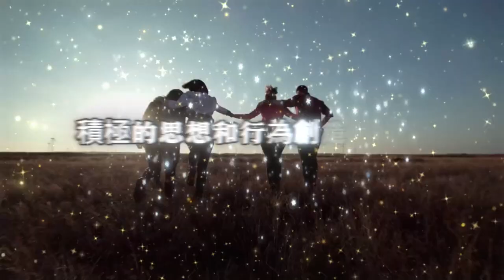逆天改命的方法 因果定律 吸引力法則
英國科學家約翰艾克理爵士，因發現眾生靈識不死，而榮獲了1963年的諾貝爾醫學獎。
現代尖端科學家認為：釋迦牟尼佛是二千五百年前，在亞洲誕生的偉大的哲學家，偉大的天文學家，偉大的物理學家。
英國科學家約翰.艾克理爵士，因發現並證實眾生靈識不滅而榮獲了1963年諾貝爾醫學獎，同時在瑞典皇家科學院，全世界科學家舉手錶決，承認有六道輪迴。

1984年至1985年的世界書目大全中，關於人有前生後世的專題新書就有100多本。 馳名全球的心理學家溫巴博士，透過對2,000多人的考察印證，確證有六道輪迴，加拿大電視台向全國播放了訪談實況。
震驚世界紀錄片：科學家證明輪迴的事實《輪迴》
因果報應絲毫不爽。 這是對因果報應的合理性、準確性的高度概括。 為什麼社會越發展、科學越進步,而人們卻越來越不信因果，難道這些人都不怕造惡受報嗎？ 他們不怕，是因為現在我們對因果報應這個宇宙本有的運動物理法則宣傳的太少了！ 許多人根本不知道自然中還存在著這個不以人們意志為轉移的，千古不滅的客觀運動規律。 當今世界天災人禍接踵而來，人們在殘酷的事實面前應該覺醒了。

因果報應真的那麼準確嗎，那麼合理嗎？ 在沒解答這個問題之前。 我先講兩件真事：
民國十四年，有個叫周師壽的人，在舟山遇見了一個出家的人，週問師父為何因緣出家？ 僧侶說：「我原來是當兵的，有一天我看見一個買賣家門口，有一個婦女在哭涕，我上前問其緣故，那婦人說：『我先生外出，剛才來一人到我店 買貨，價值三圓，他付了錢提貨走了，我把這人給的三塊大洋叫別人看，發現全是假的，我丈夫回來後必定責怪死我'。說完，那婦人 更痛哭悲涕，我當時對那婦女說：'你把那三塊大洋給我看看'，她拿出後，我一看果然是假的，是用銅板做的，我從口袋裡拿出 三塊真的，換那三塊假的，那婦人不肯，我說就這樣吧！我強與她換了就走。我剛回部隊，部隊就緊急調動，要去前線打仗。我換 了軍裝也去參戰。突然一串子彈飛來，我覺得震了一下，這時發現軍帽和軍服都著火了，我趕緊撲打。事後我仔細檢查一下身體沒有受傷，只發現口袋裡那三塊 假銀元，已被子彈穿透了兩塊，僅存的一塊保住了我這條性命。我反覆思考，劫後餘生有何樂趣，不如出家早修淨業」。

這哪是三元救人，實乃自救！ 這件由善因到善果前後才幾個小時就報應的實事，您聽後有何感想？ 也許有人會說這是偶然的巧合，是故事。 請問古往今來，我們人生在世的一切風雲變幻，又何嘗不是故事？ 又有哪一件事是純真圓滿，永久不滅的？ 難道你每一秒不是在編故事？ 你也要否定自己嗎？ 這是人生的最大無明。
胡君，原籍東北，他說：「解放戰爭的時候，遼沈戰役，國共激戰於錦州，那一仗打得很苦，當時一根金條才能換一個窩頭，很多人遭難了。我們全家看時 局不妙，提前逃離了錦州。全家到了北平。我父親為了維持全家生活，外出去找工作，那年頭兵荒馬亂，哪裡也不用人，到處碰壁。有一天無意中走到一個大買賣家門口，推 門進去，想再碰碰運氣，見一位賬房正在算賬，上前說明來意，賬房先生擺擺手說：'這都什麼時候了，誰還用人'！我父親怕其懷疑他不是良民，忙從 口袋裡拿出一張名片遞給帳房先生：『我是從東北逃難來來電，當初我也有工作，您請看…'。先生一見名片，心中一驚！』您先稍候，千萬 別走！我跟掌櫃的商量一下就來'。先生跟老掌櫃報告。老掌櫃見名片後，拍腿驚喜。'我可找到你了！'老掌櫃見我父親趕緊下跪。'哎…！ 這是何意？''您不認識我了?'父親想了一會，搖頭說：'記不得了！''胡先生！您這位大恩人可真是貴人多忘事！請跟我來… '老掌櫃把我父親迎進客廳，指著條案上供著的一張名片。我每天給這張名片禮拜燒香。

父親見案桌上的名片正是自己的，此時突然驚悟；那是多年以前，父親偶然遇到一家3口，因為受騙被人坑害，錢財皆空，連回家的路費都沒了， 父親見此將自己的名片給了他們，'憑這張名片包你們一路平安，途中一切開銷，都可記在我帳上'。 事隔多年光景，父親已將此事早就忘了，沒想到今日在此巧逢！ ‘胡大恩人！ 快把寶眷都接來，就住在我這，哪兒也別去了，我願效犬馬之勞奉養……'後來老掌櫃把我們全家接來，照顧的很好，我們全家避過了兵 荒離亂之苦。 我就奇怪，這麼大的北京城，怎麼會那麼巧，恩人就能相遇了，就算一條街，不知門牌找個人也不容易呀」？

聽了這件真事後，您仍然認為是巧合嗎？ 不！ 決不是巧合，這是暗合道妙,這是宇宙本有之道！ 因果報應確切的說應該稱為因果定律，因為它是宇宙本有的物理運動現象，是不會隨意改變的。 佛學是揭示宇宙人生真相的教育，因果律是宇宙人生真相的重要組成部分。 佛教是目前世界上唯一能夠經受驗證的宗教，科學越發展，越證明佛學是超越時代的,這已經在許許多多的領域裡得到了印證。

因果定律是個既簡單又相當複雜的宇宙物理運動現象。 靈識不死和六道輪迴，這是認識因果律的基礎，如果不相信有前生與來生，那麼三世因果的道理就會很難接受。 眾生皆有靈識，而且可輪迴轉位，永生不息，這已經在30多年前就被科學家公認了。 科學家約翰艾克理爵士因發現眾生靈識不死，而榮獲了1963年的諾貝爾醫學獎。 現在社會人人重視名利和物慾的享受，互相欺騙而不管別人的死活，彼此失去了道德的約束力，人心衰危至此，人心毀滅環境！ 真是可悲可嘆……目前只有我們深信善惡有報是維持世界人類社會秩序的唯一有效的觀念與法則，普遍地弘揚因果定律，才有可能使我們這個賴以生存的世界稍微平靜下來……
因果不是佛陀製造的,而是大自然的客觀規律
什麼叫因果？ 因果又叫業因果報，又叫因果報應，是佛教基本原理之一。 「因」就是原因，也叫因緣。 「果」就是結果，也叫果報。

我們凡做一件事，說一句話，甚至動一個念頭都是種因；隨其善惡的性質和分量都有恰如其分的結果在後面，遲早總要由自已受到的。 概括說，種善因得福果，種惡因得苦果。

因果規律並不是佛陀所規定或製造的，而是客觀存在的規律，佛陀只不過把它揭示出來罷了。 印光法師說：「如來成正覺，眾生墮三途，皆不出因果之外。」可見連諸佛菩薩，尚不能超越因果之外。 何況我們凡夫，不管你信與不信都要受因果規律的製約。

現在，絕大多數人，沒有任何敬畏感，天不怕地不怕，不再相信「舉頭三尺有神靈」的說法，倫理道德、傳統文化等等也一併丟失。

為了金錢不受任何約束，即使有法律的懲罰，也抱著不會被發現的僥倖心理，以致滿世界充斥著不放心的產品。

農民不敢吃自己種的菜，商家不敢吃自己販售的食物，廠商不敢用自己生產的商品，都是敬畏心缺失的表現。

有因就有果，大自然、人的身體、精神等萬事萬物，都在因果當中循環。 相信因果，不是相信釋迦牟尼佛；尊重因果，也不代表學佛。

相信因果，就是相信自然法則；尊重因果，就是尊重自然法則。

《稻稈經》，是以水稻為例，來講解因果自然法則的佛經。 其中有一句話非常重要：「如來出現若不出現，法性常住」。 意思就是，不管釋迦牟尼佛出現也好，不出現也罷，自然法則永遠都是這樣。 這充分說明，因果規律是自然法則。

釋迦牟尼佛的出現與否，與自然法則沒有關係。 就算佛教從地球上徹底消失，因果法則也永遠存在。 釋迦牟尼佛不是因果的創造者，而只是因果的發現者與宣講者。